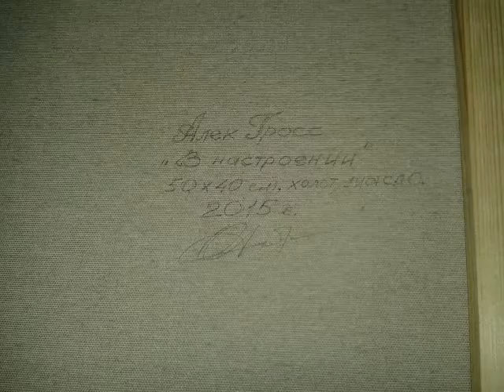Готический мир Алека Гросса (живопись). Часть 1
Здравствуйте. Пишу картины под псевдонимом Алек Гросс. Живописью увлекаюсь достаточно давно. Первые работы маслом были написаны в 1980 г. В дальнейшем профессиональная деятельность не была связана с живописью, но не рисовать не мог. Самостоятельно освоил "Полный курс рисунка и живописи". Писал портреты и жанровые картины на заказ. Некоторые мои работы доходили до любителей творчества через художественные салоны. С 2015 года регулярно выставляюсь на различных интернет аукционах и галереях. Важным стимулом для моего творчества является музыка. Сам немного играю на клавишных. Во время работы над очередным произведением обязательно звучит фоновая музыка. Как правило, это композиции эпохи Барокко, классические и современные направления  рока. Особое настроение складывается под влиянием готической субкультуры. Тогда я пишу картины в стиле "Готика".  Спасибо, что проявили внимание к моим произведениям.

Композиция " Стеклянные цветы" принадлежит исполнителю Otto Dix .